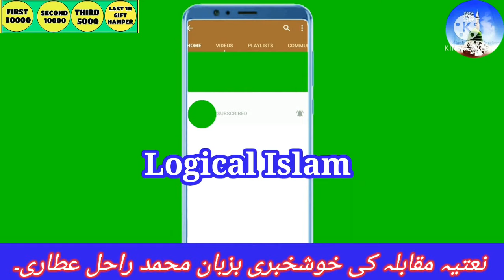big naat competition is coming || 30 thousand inaam || first 3 positions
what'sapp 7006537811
for more information.